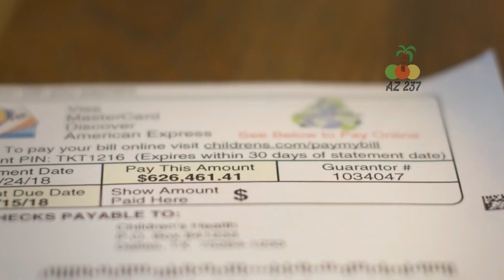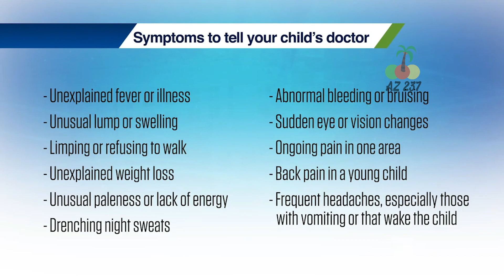Une mère pleure après avoir découvert ce que ses enfants faisaient dans la salle de bain en secret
Il y a plusieurs choses qui peuvent vous briser le cœur et l'une d'entre elles est certainement de voir votre enfant souffrir gravement à cause d'une maladie, sans parler du cancer. Cependant, dans ces moments-là, la famille est tout ce que l'on a et se serrer les coudes est généralement une bonne stratégie pour tenter de se rétablir. Dans la vidéo d'aujourd'hui, nous allons voir l'histoire d'un jeune garçon à qui l'on a diagnostiqué un cancer à un jeune âge. Cependant, ce que fait sa sœur va vous choquer.